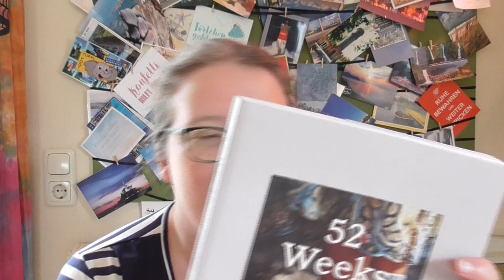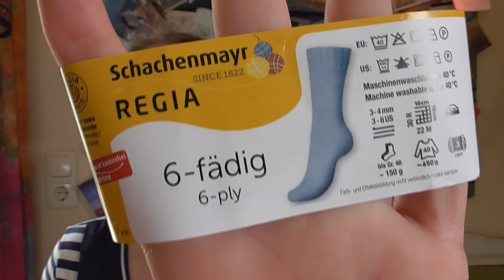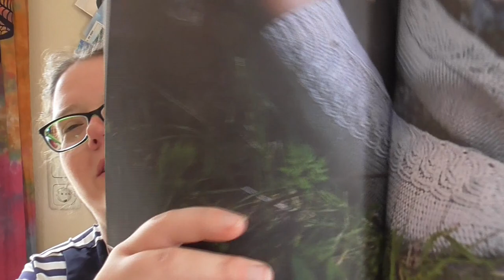The Nerd Knits - Socken-Autobahn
Dieses Video beinhaltet Werbung durch Produktnennungen.